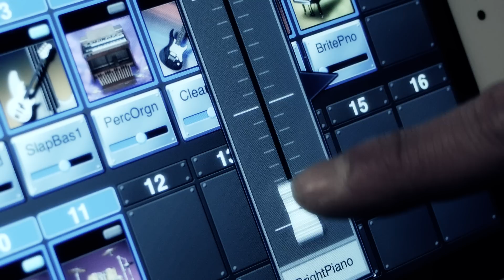Yamaha DTX430K 전자드럼_조윤식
- 출연: 조윤식
- 사용 장비: Yamaha DTX430K
- 가정에서 사용하기에 적합한 야마하 전자드럼 DTX400 시리즈.
- 무료 어플리케이션 '송비츠(Song Beats)'와 DTX400 Touch를 이용하여 더욱 재미있게 연주할 수 있습니다.